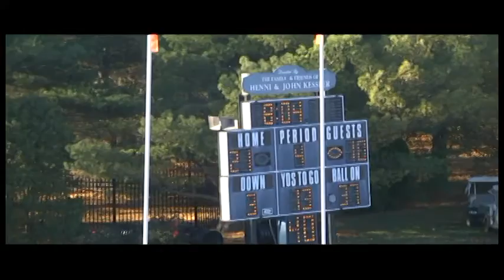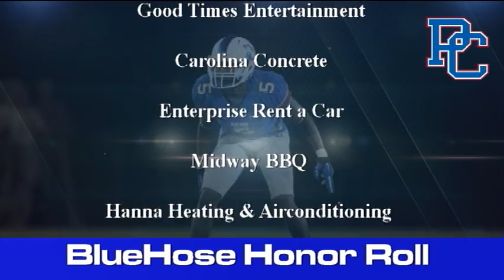Inside Blue Hose Football - Episode 11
Presbyterian College head football coach Harold Nichols talks about the games against Monmouth and Kennesaw State